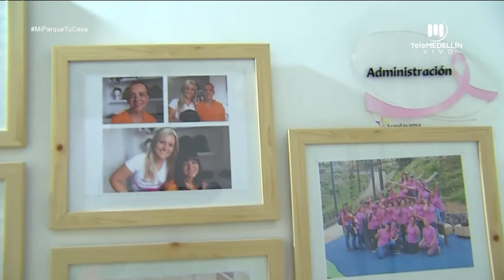Historia de Claudia Urrego, sobreviviente de cáncer de mama [Mi parque, tu casa] Telemedellín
Invitada: Claudia Urrego, televidente.